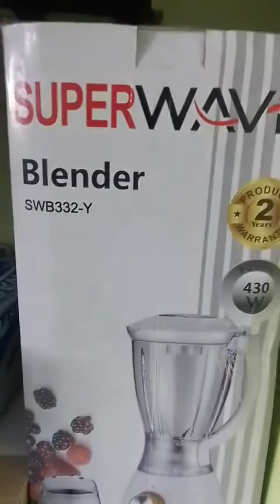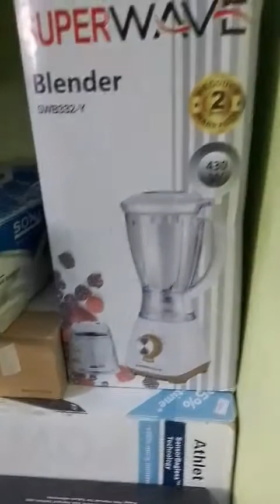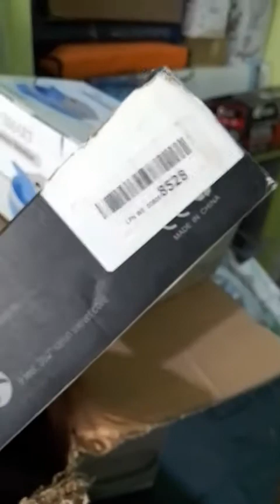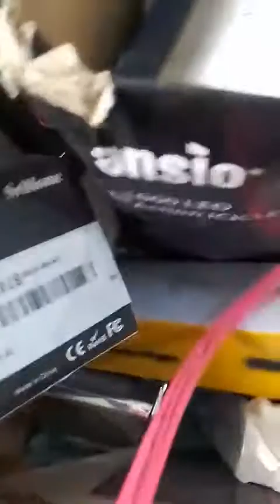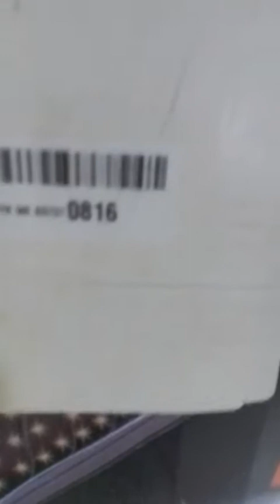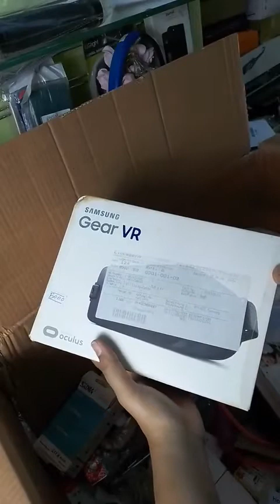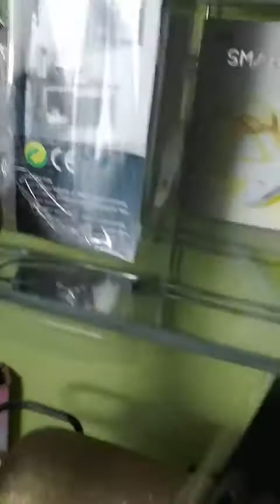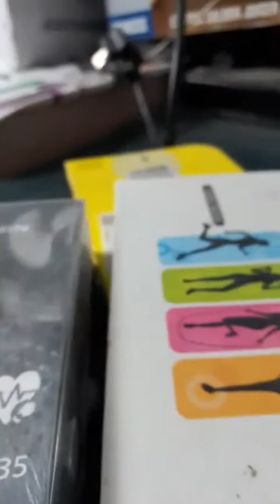SALE SALE ORIGINAL BRANDED IMPORTED PRODUCTS UP TO 70%OFF, ORDER ONLINE NOW WHAT'S APP O3337262232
WE PROVIDE ALL ORIGINAL BRANDED AND IMPORTED PRODUCTS AT VERY
REASONABLE PRICE WITH DOORSTEP DELIVERY THROUGHOUT PAKISTAN, FOR ONLINE ORDER WHAT'S APP NOW 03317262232,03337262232 OUR PHYSICAL STORE LOCATION LIBERTY MARKET ADJACENT TO GOHAR COMPLEX, MAIN LIAQUAT ALI KHAN ROAD MODEL COLONY, KARACHI- PAKISTAN LANDLINE NO.02134492555